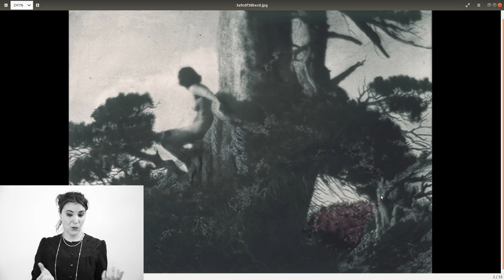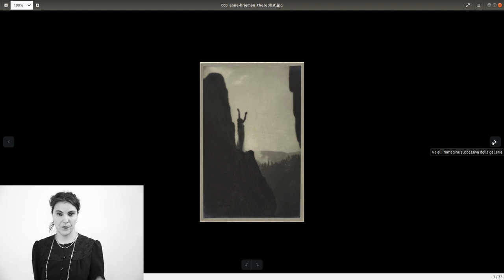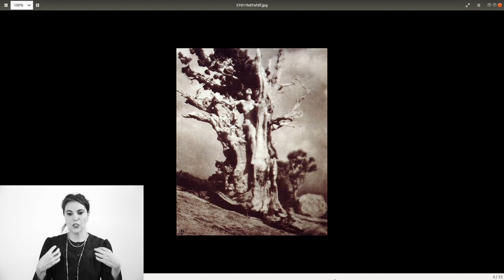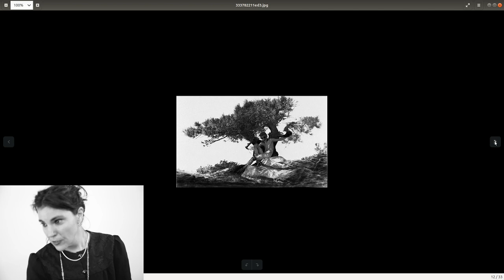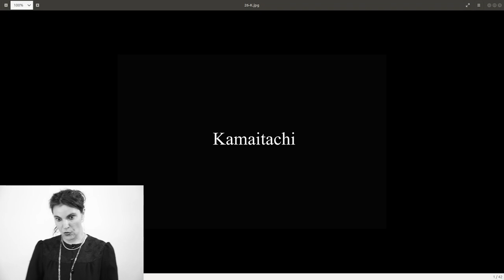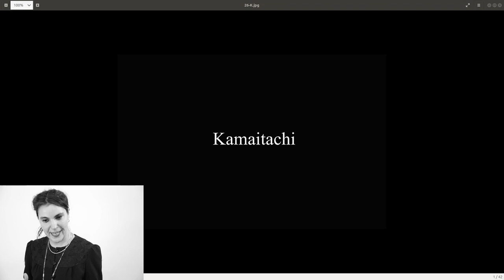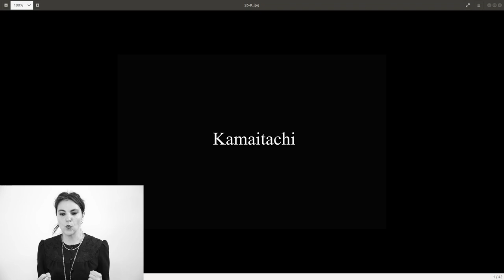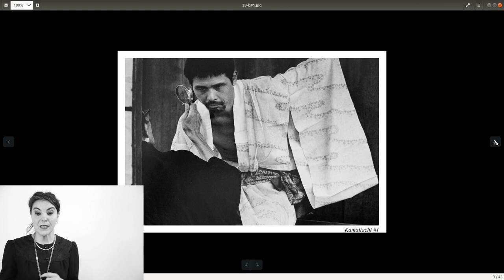Samantha Marenzi - Fotografia e Libertà